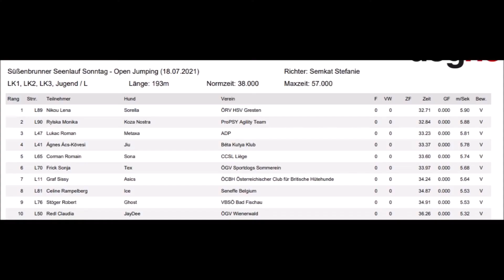jiu20210717 18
Süßenbrunner Seenlauf
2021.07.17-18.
Stefanie Semkat
Zeljko Gora